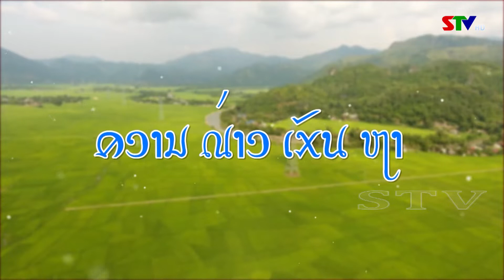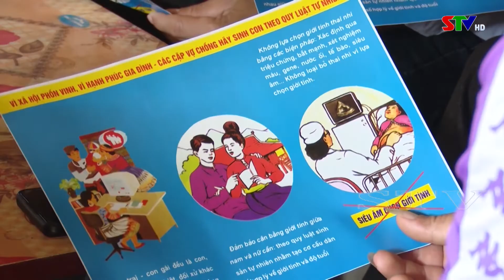Bản tin truyền hình tiếng Thái ngày 30/11/2021